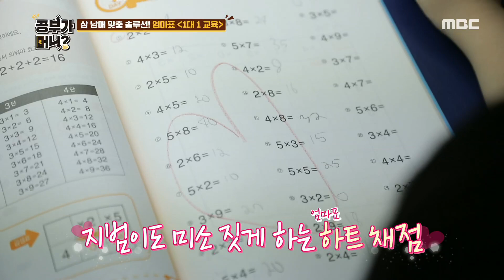[what is study] Positive change, 공부가 머니? 20191115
Positive change
★★★More "what is study" clips are available★★★